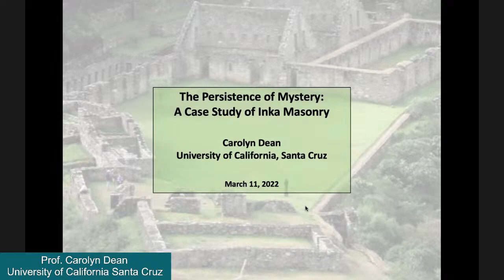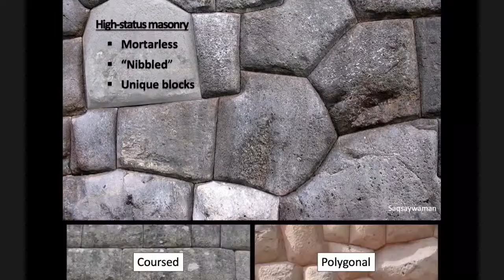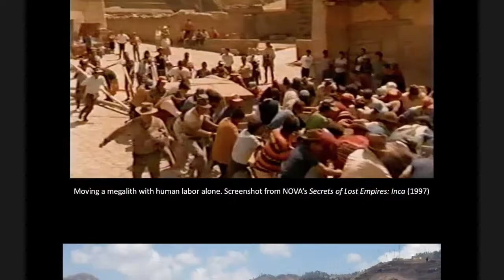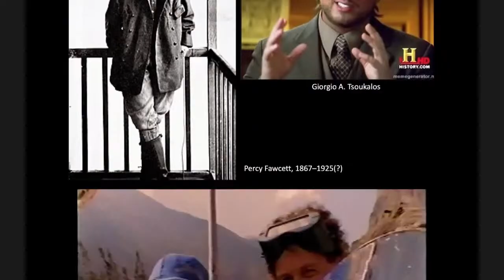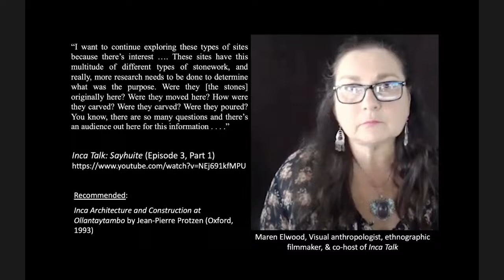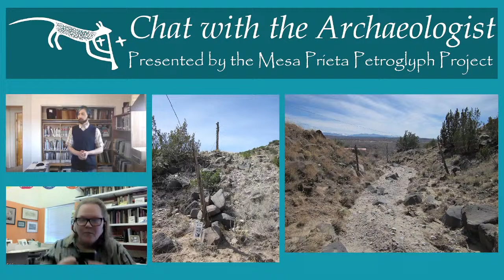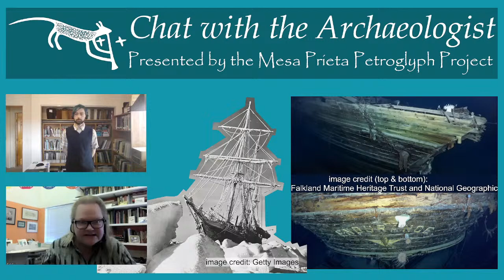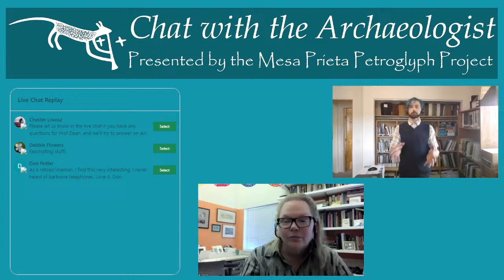"Persistence of Mystery" with Carolyn Dean, Chat with the Archaeologist, March 2022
The Mesa Prieta Petroglyph Project is pleased to bring you our third and likely final season of Chat with the Archaeologist. In the third season our guest archaeologists will be diving deep into archaeology mysteries and misconceptions. In this episode, Professor Carolyn Dean will join us with her talk, "The Persistence of Mystery: A Case Study of Inka Masonry." Fine fitting masonry often captures the public imagination, with baffled observers in the modern day often resorting to some out-of-the-box explanations. Prof. Carolyn Dean will discuss the fine stonework produced by the Inka people of Andean South America, the techniques used to create stunning megalithic walls of mortarless masonry, and the significance of Inka stonework to Indigenous Andean peoples of the Inka era (c. 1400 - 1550). Additionally, Dean will consider efforts, from the time of the Spanish conquest to the present day, to divorce the Inkas from the petrous products of Andean labor.

Chat with the Archaeologist is made possible with the financial support of our many private donors. Thank you.

SELECT REFERENCES
Bound, Mensun
2022 Endurance: 'Finest wooden shipwreck I've ever seen'. British Broadcasting Company (BBC).

Brangham, William
2022 Shackleton's Endurance Discovered After More Than 100 Years at the Bottom of the Sea. PBS Newshour, Public Broadcasting Service (PBS).

Antelme, Mark and Jimmy Lea
2022 Endurance is Found. Press Release, Endurance 22

Frost, Natasha
2017 Barbed Wire Telephone Lines Brought Isolated Homesteaders Together. Atlas Obscura.

Northam, Jackie
2022 Endurance shipwreck has been discovered in the Antarctic 107 years after sinking. All Things Considered, National Public Radio (NPR).

Strong, W. F.
2021 Atrocious but efficient: How Ranchers Used Barbed Wire to Make Phone Calls. Texas Standard.

~~~Theme music by Trevor Brolin~~~